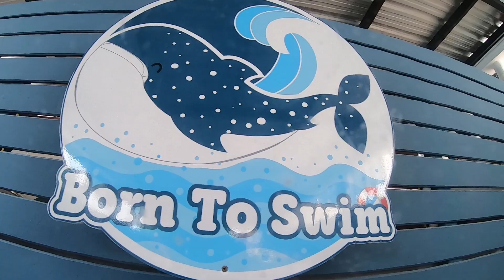Born To Swim Class :PYGMY101 SUN APR 19